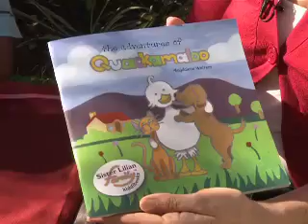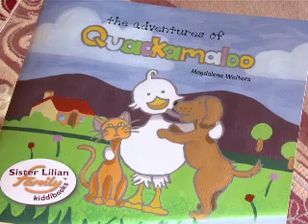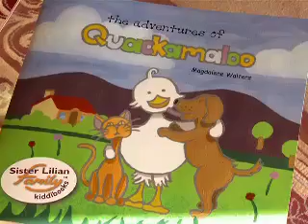Vital | Sister Lilian | 1 July